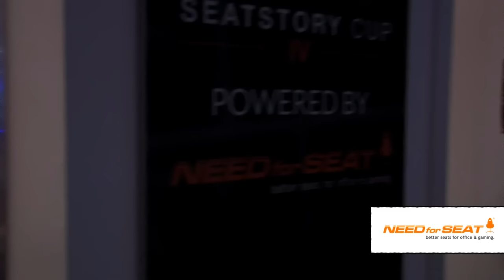ElkY vs Reckful - Group Stage Phase 1, Group E Deciders Match - SeatStory Cup IV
SeatStory Cup IV - Group Stage Phase 1, Group E Deciders Match: ElkY vs Reckful

Game 1: 2:25
Game 2: 16:33
Game 3: 28:04
Game 4: 30:43
Game 5: 36:11
Interview: 42:43